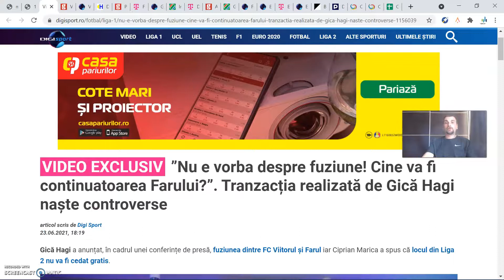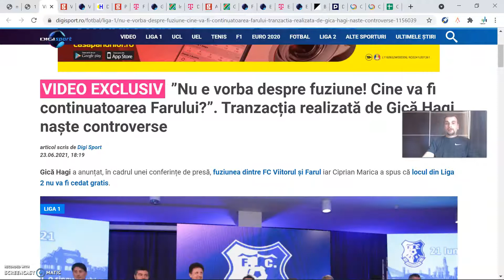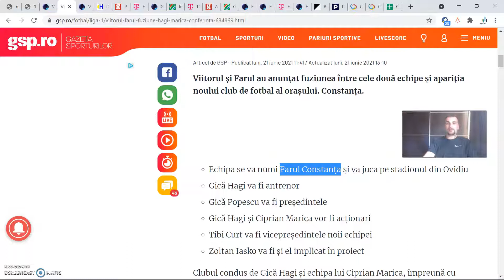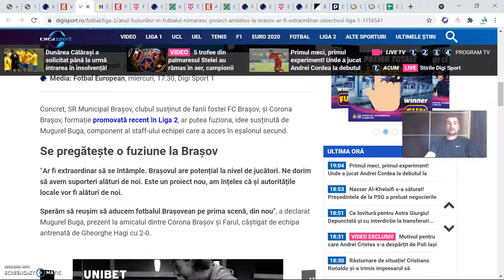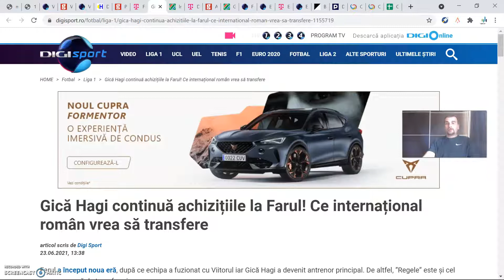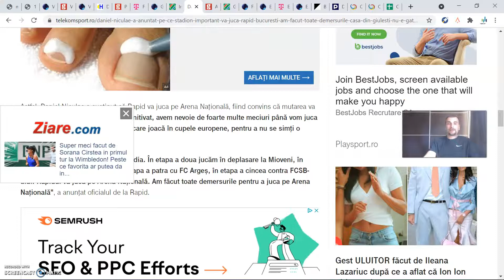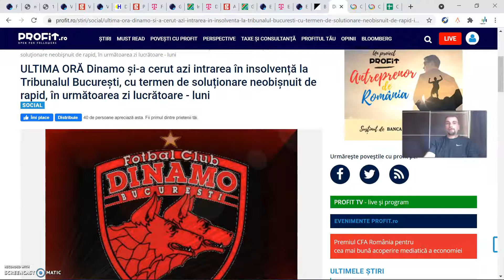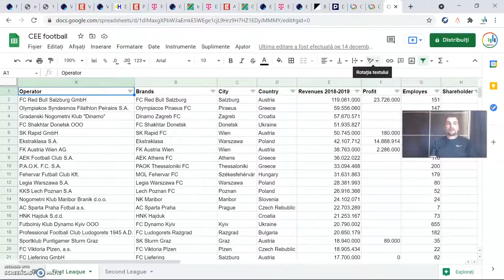iCEEStiri - Farul +1, Sepsi +1, FCSB -1, Dinamo -1, Rapid -1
Nu uita sa te abonezi la canalul Who makes the game! ca sa afli primul când apare un clip nou

toate brandurile si design-urile apartin companiei/organizatiei prezentate
si nu include promovare platita